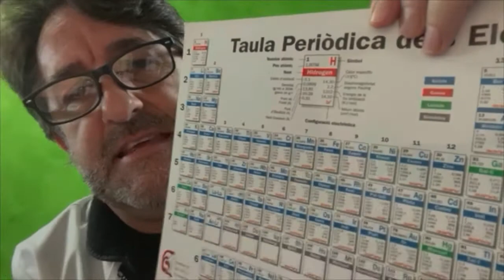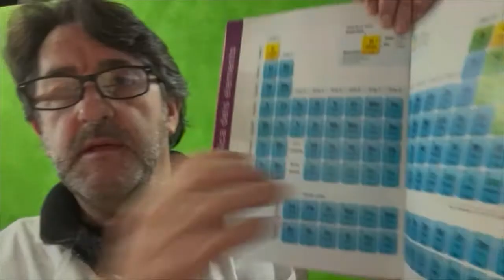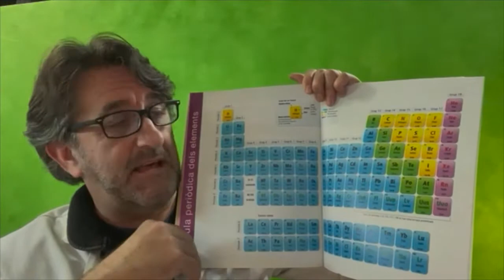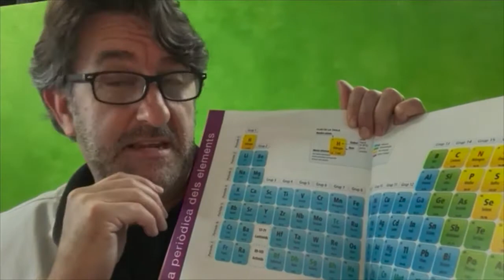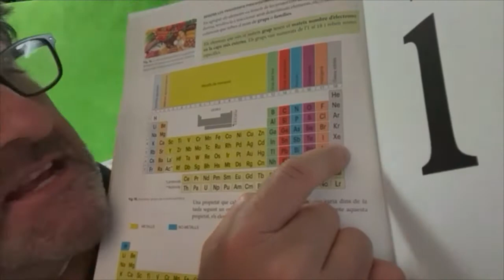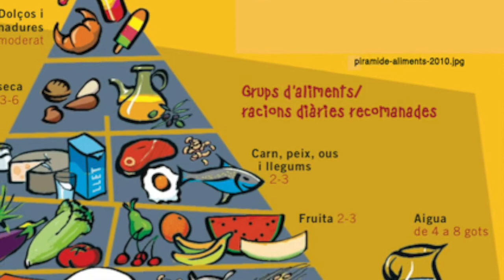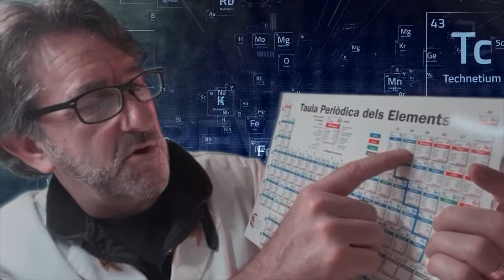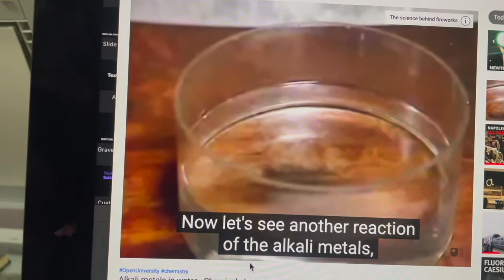La taula periòdica per Profefaro (part II) (versió curta fins min 21)